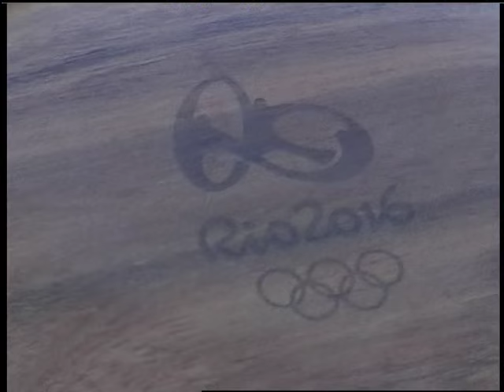Спорт підсумок (04.09.16)